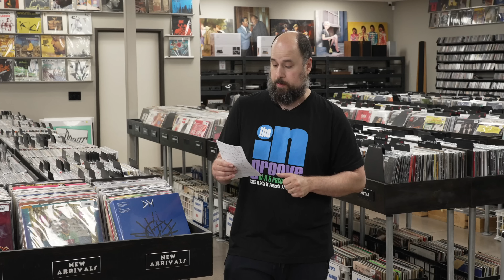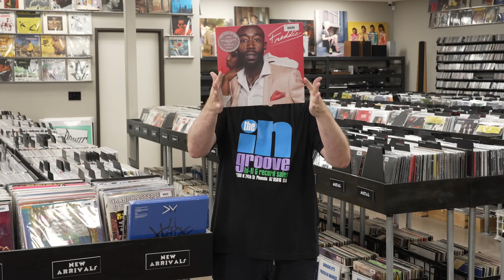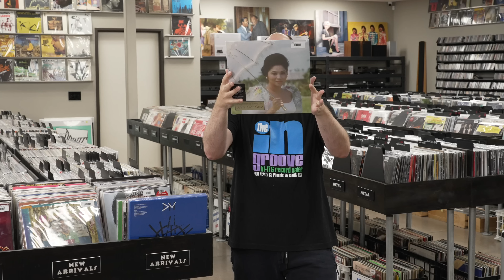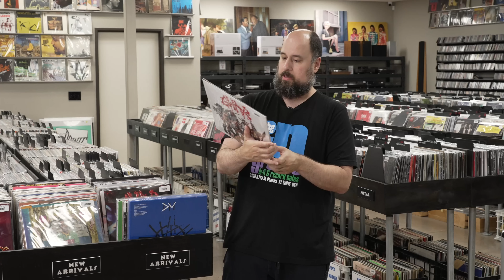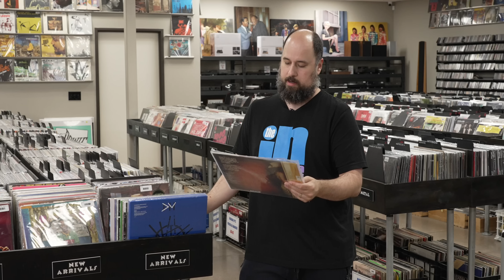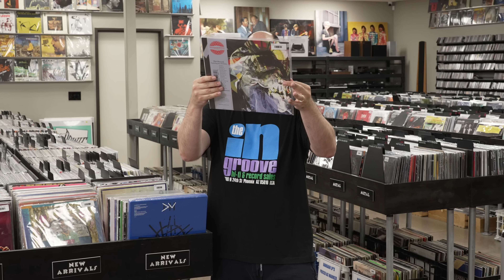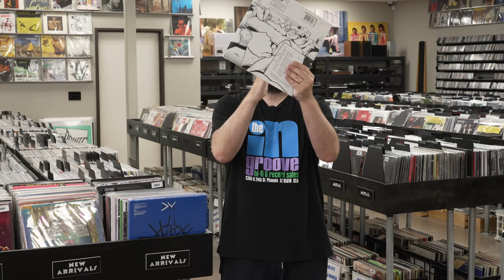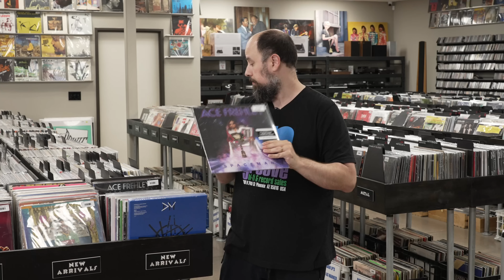New Arrivals August 11th, 2023 - Elvis Presley, Depeche Mode, Van Halen, Blue Note & Whitney Houston